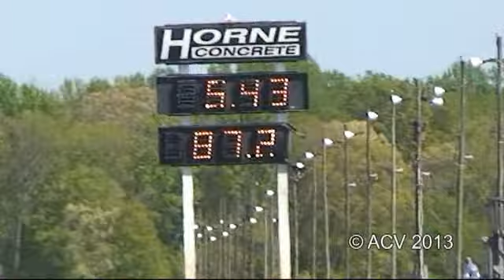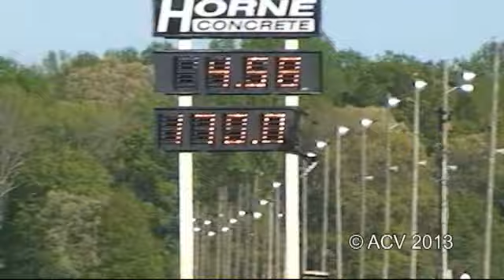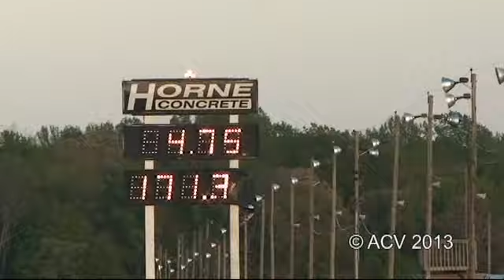CC May Outlaw 105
CC MAY 4 SSCSO